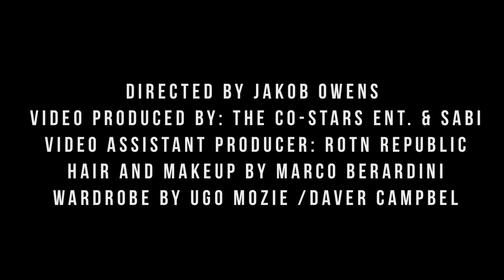Sabi - "Champagne" [OFFICIAL MUSIC VIDEO]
"Champagne" - First release off of Sabi's upcoming EP "0 - 60". Directed by Jakob Owens, Music by Crack For Kids, Vid Produced by Sabi & The Co-Stars, Asst Vid Prod. ROTN Republic.